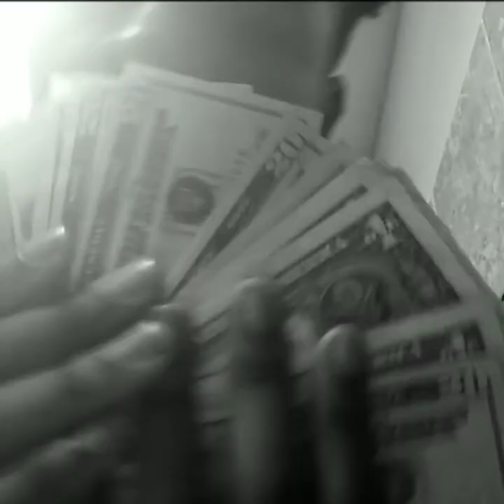Yunng tray (No time)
Not high quality
Leave a like n your honest opinion
Facebook trinitygardentraybo
Audio Mac yunng tray
Bandlab yunng tray
SoundCloud young tray
Thxs all my supporters